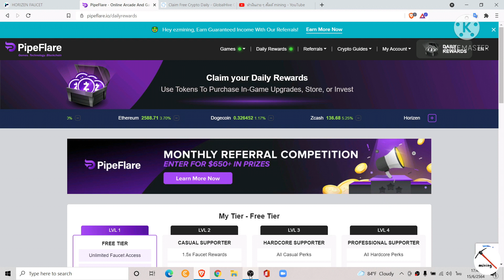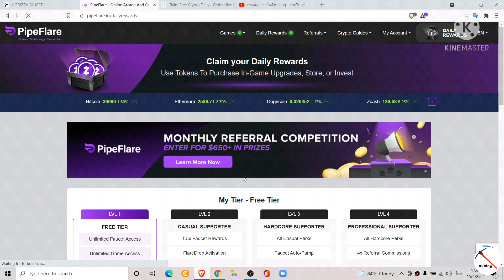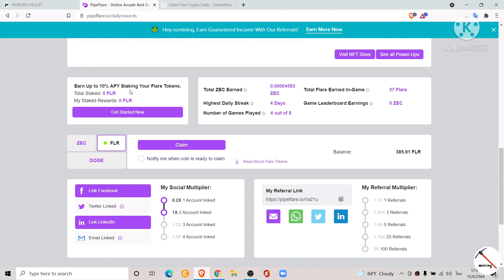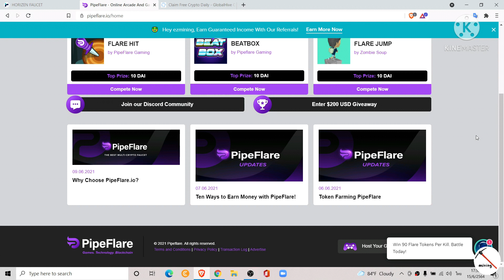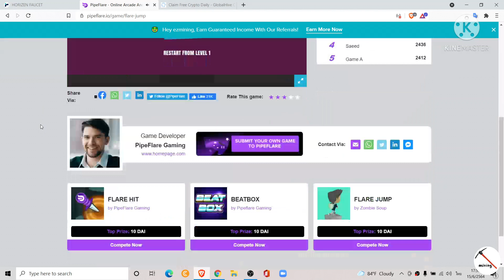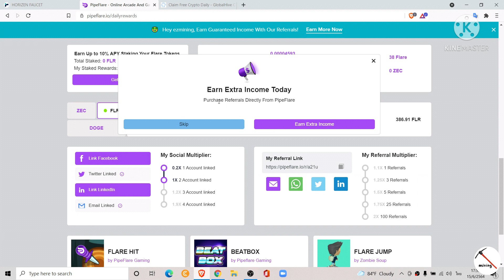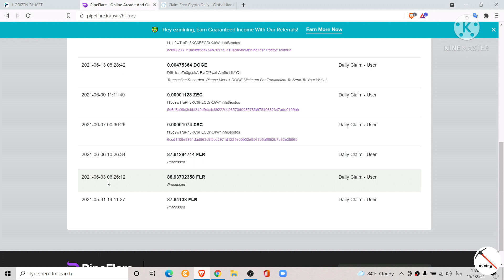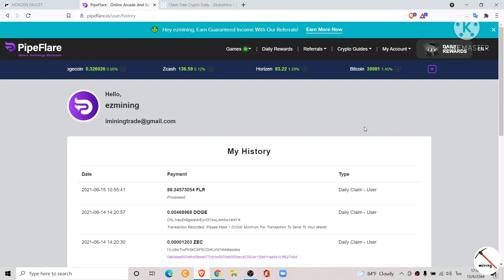ฟรี เว็บเก็บเหรียญ ZEC, Doge, FLR ได้ทุกวัน โอนเข้าบัญชีทันที ไม่ต้องลงทุน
เว็บเก็บเหรียญฟรี ๆ เคลมได้ 3 เหรียญ ทุกวัน ๆ ละครั้ง

เหรียญ ZEC โอนเข้าบัญชีทันที
เหรียญ Doge โอนเมื่อครบกำหนด 1 Doge
เหรียญ FLR ยังอยู่ในช่วงเริ่มเหรียญใหม่ สะสมก่อนเข้ากระดานเทรด

ลิงค์สมัครเว็บเก็บเหรียญฟรี ZEC, Doge, FLR

ลิงค์เก็บเหรียญ ZEC ฟรี

ลิงค์เก็บเหรียญ ZEN ฟรี

สมัครกระเป๋า Bitkub กระเป๋าหลักสำหรับแปลงเป็นเงินบาท

ถ้ายังมีข้อสงสัยทิ้งคำถามไว้นะครับ ผมตอบทุกคน แต่ช้าหน่อยนะครับ
ช่องทางติดต่อครับ

Mining

ทำเงินง่าย ๆ สไตล์ mining มีวัตถุประสงค์เพื่อแบ่งปันความรู้และความบันเทิงเท่านั้น ไม่เคยมีวัตถุประสงค์เพื่อแนะนำในการลงทุนทางการเงิน ไม่ล่อหลอก ชักจูงให้เล่นการพนันทุกรูปแบบ ไม่รับงานรีวิว เกมพนัน เว็บพนันทุกชนิด

ทำเงินง่าย ๆ สไตล์ mining  ขอขอบคุณที่ให้การสนับสนุน อุปกรณ์ที่นำเสนอเป็นเพียงเพื่อการการสร้างและประกอบเพื่อให้เข้าใจเนื้อหาที่ดียื่งขึ้น